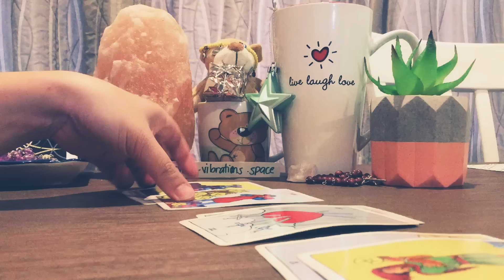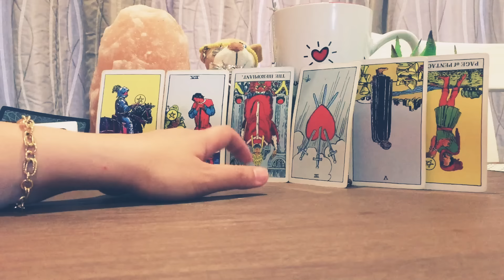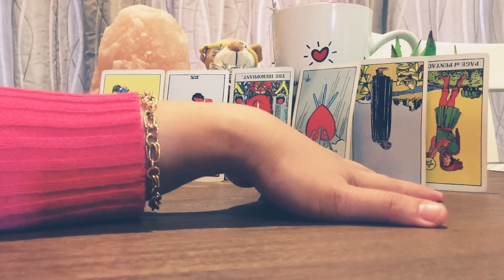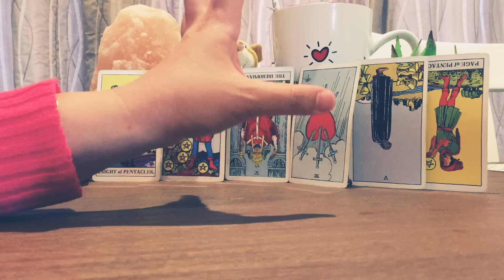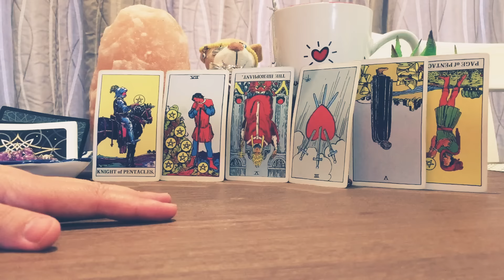VIRGO💕(DAILY)Bonus Love Reading~ Last TRY! or GoodBye!